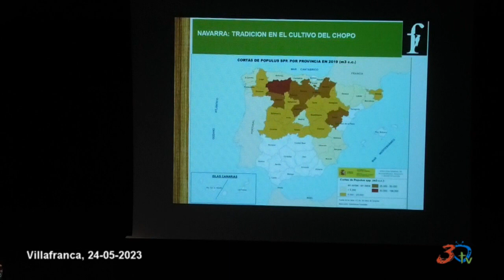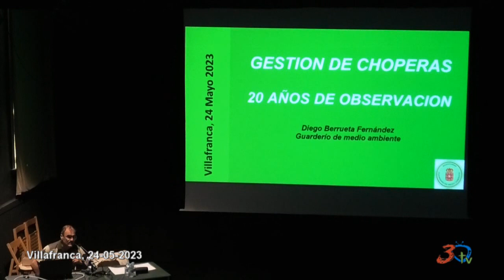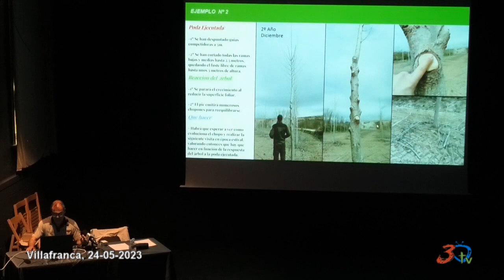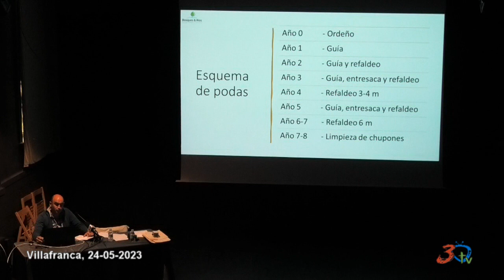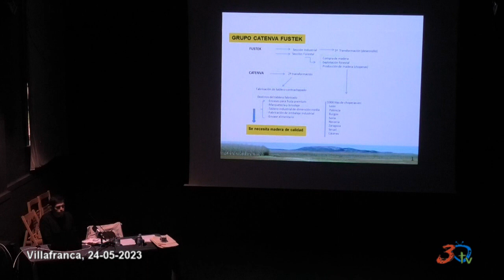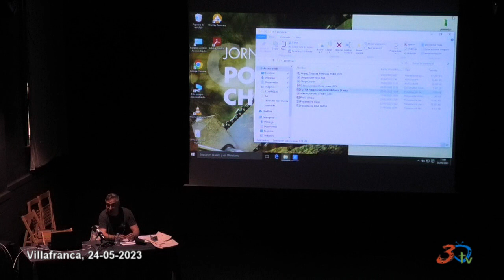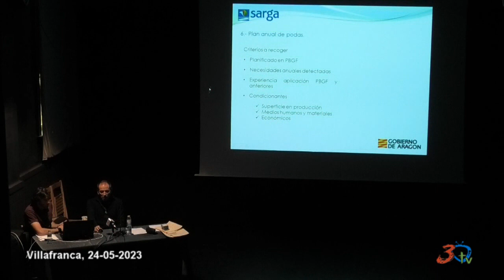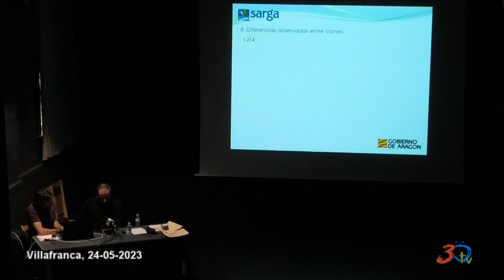Villafranca, Jornada de la Poda del Chopo, 24/05/2023